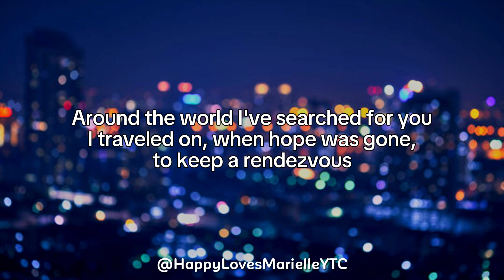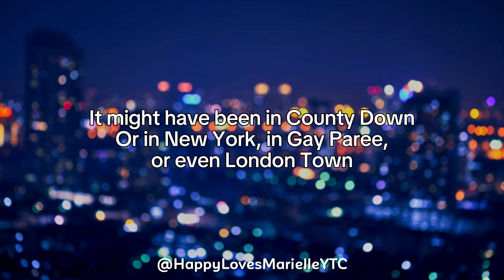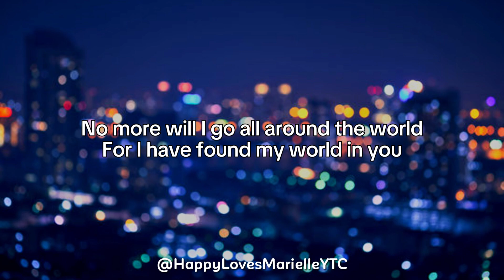Around The World by Kuya Daniel Razon (Lyrics Video)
Around The World (lyrics)

Around the world I've searched for you
I traveled on, when hope was gone, to keep a rendezvous
I knew somewhere, sometime, somehow
You'd look at me, and I would see the smile
you're smiling now

It might have been in County Down
Or in New York, in Gay Paree, or even London Town
No more will I go all around the world
For I have found my world in you

[Music Instrumental]

*fully video* 🎞️🎥